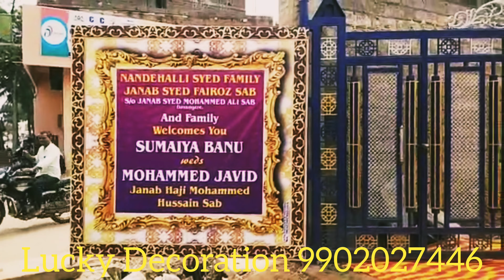Wedding Decoration & Artificial Flower Decoration Full Details &Gallery Decoration Chair Cloth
Lucky Decoration
Ashraf Ali
Davangere
577001